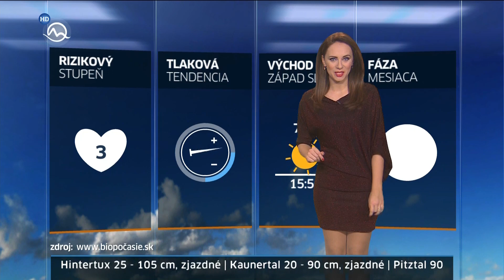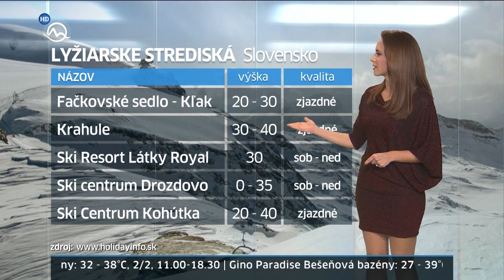Lenka Vavrinčíková Slovakia Weather Presenter 11 12 2016